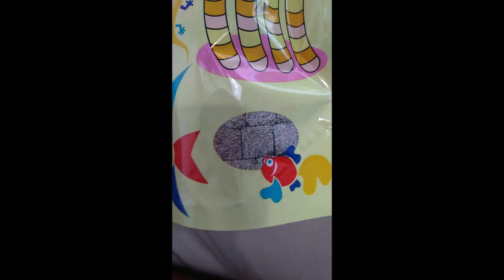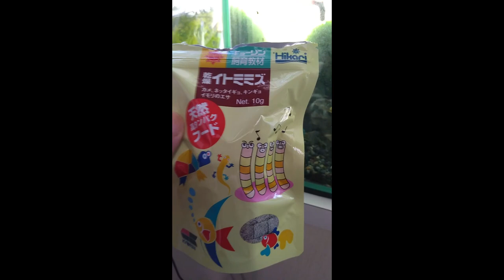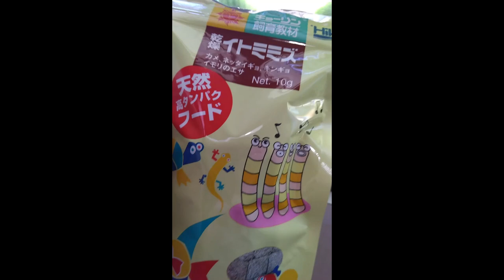青コリドラスVSヤマトヌマエビ 熾烈な餌争いを実況！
すげえ吸いついてるｗｗｗ

Twitter⇒@yukkituikyasu